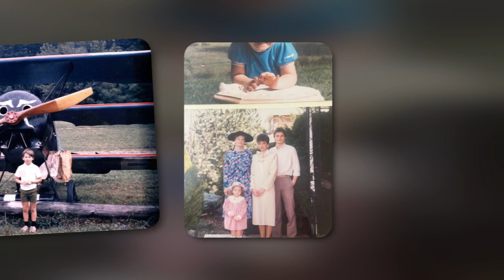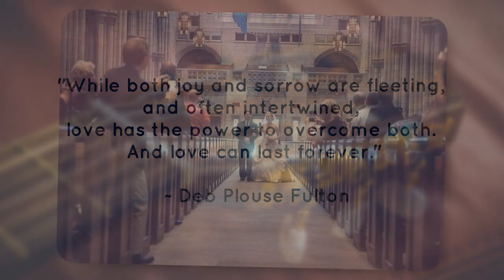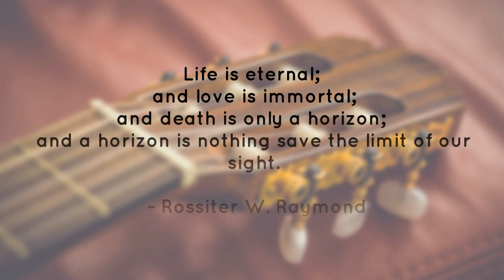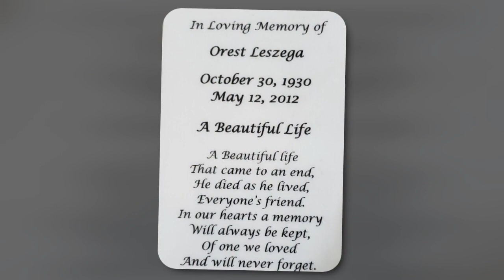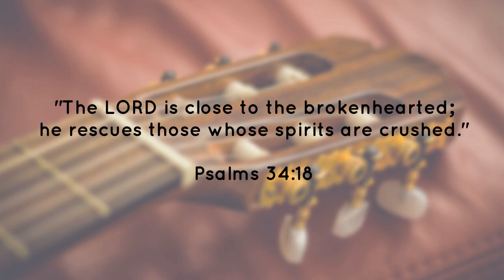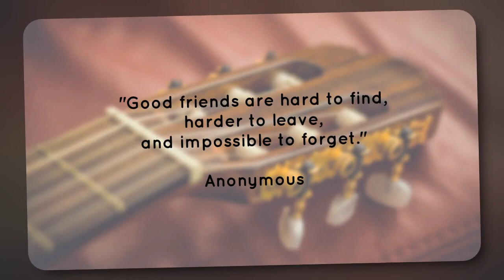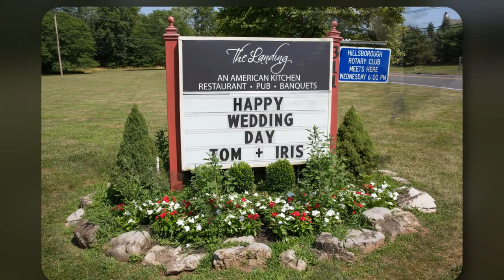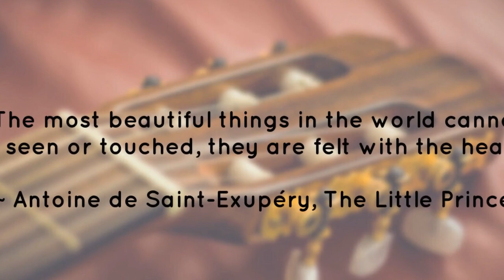Life tribute in photos to Thomas Alexander Leszega, July 7, 1964 - April 9, 2023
Thomas Alexander Leszega, age 58 years, of Raritan Township, NJ, died suddenly but peacefully on Sunday, April 9, 2023, at his home.

Born on July 7, 1964, in Irvington, NJ, son of Evelyn Jean Hunkele Leszega and the late Orest Nicholas Leszega, Tom was raised in Edison, NJ, and had lived in Raritan Township since 2019.

A 1982 graduate of John P. Stevens High School in Edison, Tom would go on to earn his degree from Middlesex County College with a major in retail management and merchandising. He was currently a District Manager for Levi Strauss & Co., where he was much loved by those he led, as well as by his superiors. With humor and diligence, Tom was always looking out for his employees to give them a wonderful working experience as he knew that translated into them giving the customers a wonderful buying environment. He had formerly worked for A & S at Woodbridge Center Mall where again; he made his mark and rose the career ladder rapidly.

It was during his managerial duties visiting various stores, where Tom would stop by Macy’s in Woodbridge in 2011 and as fate would have it, ask Ms. Iricelis Carrero for coffee on what was her last day working at that store. The two would become best friends and joined hands in marriage on July 14, 2018, at The Landing, Hillsborough, NJ.

The pair were the epitome of love in action, as they respected one another and there was nothing that Tom would not do for Iris and she for him. Her family became his, and his family became hers.

With a smile that lit up a room, Tom was the life of any gathering. He had a natural magnetic persona to which everyone gravitated, and he shared his love and friendship with anyone; the adage of “never meeting a stranger” was never more true than with Tom.

The third of four siblings, family was always important to Tom and though he never had children of his own, his nieces and nephews and the next generations all looked to him as a father figure, and he in turn was there for them in all ways. His tender and caring love of his mother over the years was something that set a true benchmark in how the younger generation should treat the generation that came before them.

Growing up, Tom was extremely athletic and had an affinity from an early age for music, specifically playing the guitar. His natural ability to play from the heart made him much sought after and he was a prominent guitarist in several bands over the years including The Michael Davis Band, Velvet Jones, Blind Man Drive, and Lexington Lab Band. Additionally, he was the popular guitar player on Vanderbilly and YouTube known as ZenDriveSeven.

When not playing the guitar or hiking with his canine companions, Tom had many hobbies including flying model airplanes and skiing the toughest mountain trails that he could find. He also enjoyed cooking and was a true ‘foodie’ in every sense of the word. Traveling with family and friends to Hilton Head, SC and watching Formula One Racing were also great sources of joy for him.

Though his life was cut suddenly short for reasons no one will ever know, Tom would want all of those reading this to remember the words of Dr. Seuss who wrote, “Don’t cry because it’s over, smile because it happened.” This true ‘Rock Star’ set an example of what the phrase, ‘living life to its fullest’ means and to honor him, is to live each day with a little more dignity, compassion, and love.

Surviving, in addition to his wife, Iris and mother, Evelyn, Tom is survived by his siblings and their spouses, Michael and Carol Leszega, Karen DeStefano, and Stephen and Brandy Leszega; his grandparents-in-law, Jose A. Arroyo and Iris J. Melendez; his mother-in-law and father-in-law, Marisol Arroyo and Edwin Carrero; his sisters-in-law and brothers-in-law, Edmarie Carrero, Solmarie and Ravi Verma, and Edwin J. Carrero; his nieces and nephews and their spouses, Victoria and Edward Patten, Michael Leszega, Jr., Kevin and Janine Leszega, Gregory and Rachel Leszega, Cadie Leszega, Annastasia Leszega, Stephen Leszega, Jr., Rowan Verma, Rylen Verma, Emma Subero, and Rafael Subero; his great nieces and nephews, Valentina, Juliette, Bennett, Garrett, Lorenzo, Giovanni, and Isabella; his faithful and beloved canine companions, Hunter and Perla; several extended family members; and many dear friends.

Tom will lie in repose on Saturday, April 15, 2023, from 10:00 a.m. to 1:00 p.m. in the Chapel of Wright & Ford Family Funeral Home and Cremation Services, 38 State Highway 31, Flemington, NJ.

Life celebration services will follow the visitation beginning at 1:00 p.m. at the funeral home and to which all are welcome.

You are encouraged to visit Tom’s permanent life celebration to light a candle of hope, leave messages of condolence, share words of comfort and recollection, and post photographs of his life.

As Tom loved all animals, memorial contributions in his honor and memory may be made to St. Hubert’s Animal Welfare Center.